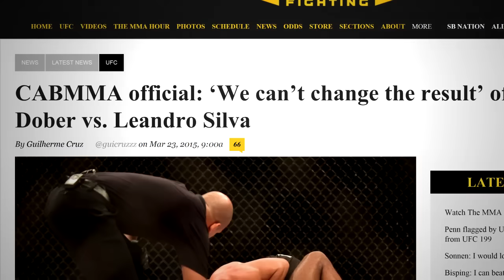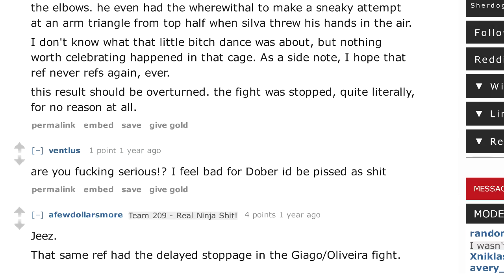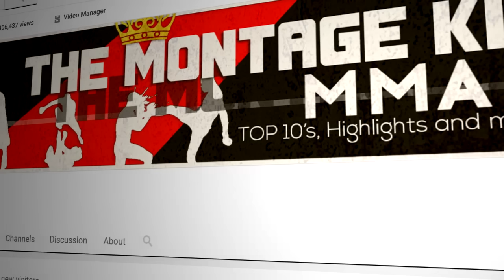The Most Undeserved Wins In MMA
There are lots of ways to win in MMA, but not all wins are deserved. This is a list of fights where a fighter didn't exactly earn their victory, either due to injury, bad decision or referee error,  making them some of the most undeserved wins in MMA.